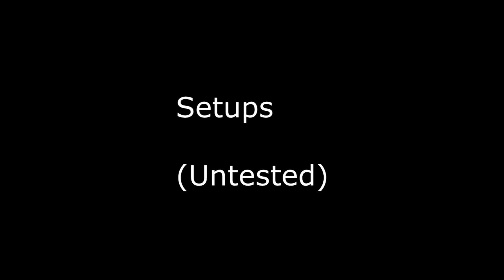Rising thunder: Vlad New combos and setups using the new move !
Dead gaem